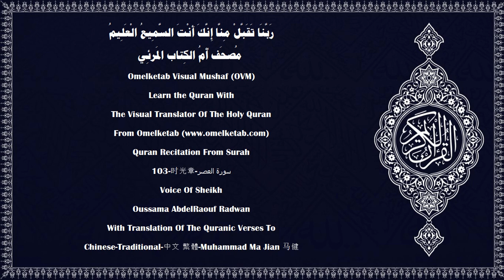103 时光章 سورة العصر Chinese Traditional 中文 繁體 Muhammad Ma Jian 马健 Radwan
103-时光章-سورة العصر-Chinese-Traditional-中文 繁體-Muhammad Ma Jian 马健-Radwan... [以時光盟誓，(1)一切人確是在虧折之中，(2)惟信道而且行善，并以真理相勸，以堅忍相勉的人則不然。(3)]

Surah Name:- 103-时光章-سورة العصر-AL'Asr[The Declining Day]